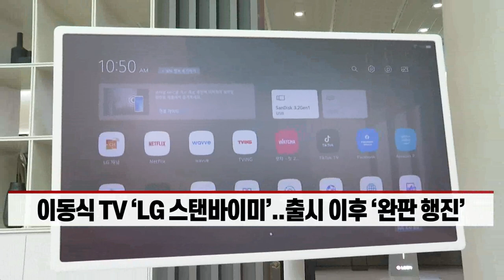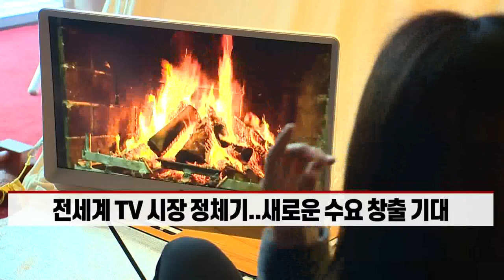TV는 거실에? 고정관념 깬 ‘신개념TV’... 정체된 시장 흔들까? (20211119)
- 설치·이동 쉬운 ‘LG 룸앤 TV’... 캠핑족 사이서 인기
- 이동식 TV ‘LG 스탠바이미’... 출시 이후 ‘완판 행진’
- 삼성, ‘라이프스타일TV’로 ‘신개념 TV’ 시장 선도
- 전세계 TV 시장 정체기... 새로운 수요 창출 기대